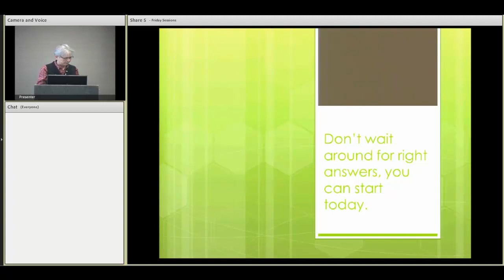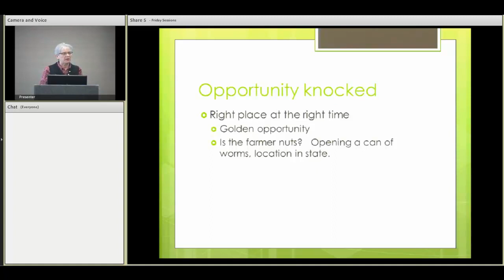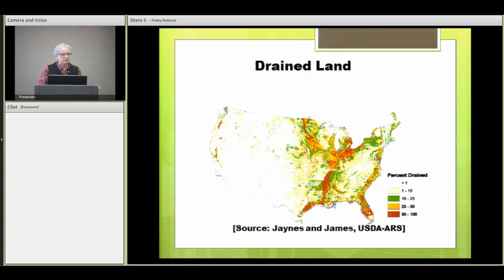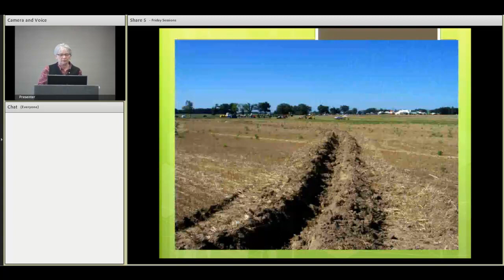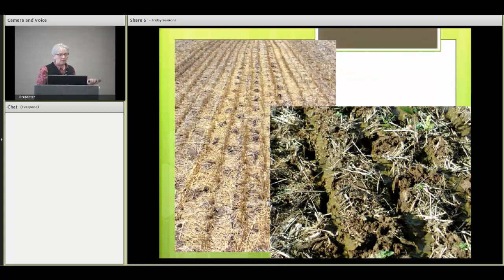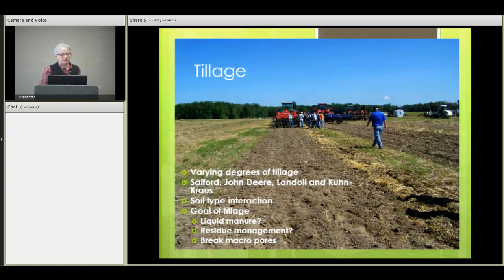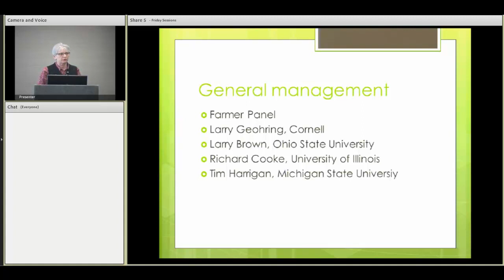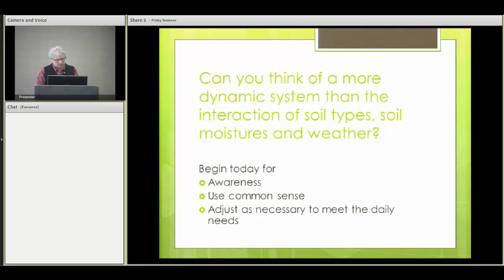Subsurface Drainage Field Day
Seeing is believing and in August, 2012 a regional field day was held in southern Michigan in conjunction with the Michigan Land Improvement Contractors and Michigan State University Extension to bridge the management practices and new technologies between tile drainage and manure management.  Tile drainage contractors, farmers and agri-business had the opportunity to see sub surface drainage installation and also learn about new management technologies to assist in reducing the risks of both manure and fertilizers from reaching tile outlets and surface waters.   These technologies included installation of water control devices, bark bed bio-reactors, sub-irrigation to manage dairy waste water, cover crops and tillage to disrupt soil macropoures.   The field demonstrations were teamed up with educational sessions under tents.   Planning and developing a field event with onsite drainage installations is a time commitment but proves very important for awareness and education on an important topic.